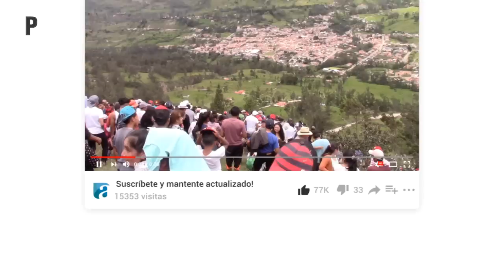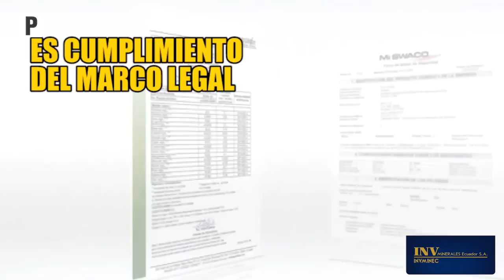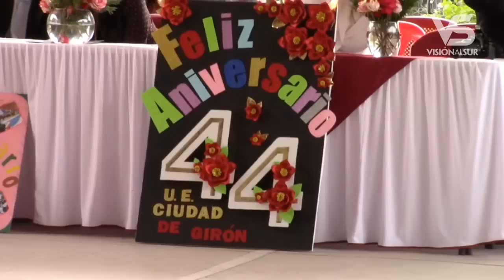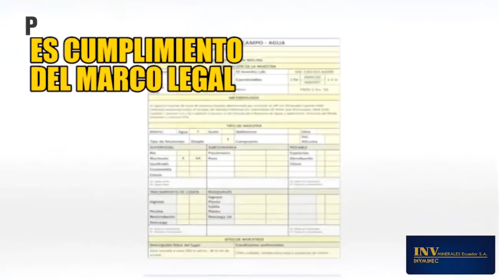Notigirón, emisión 28 de enero de 2019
Noigirón, los titulares:

Tres heridos y un vehículo destruido deja incidente de tránsito en Cofradía.
Unidad Educativa Ciudad de GIRÓN conmemoró 44 años de creación.
Leoquina Cultural iniciará festividades de carnaval con noche de compadres.
Cholita gironense invita a correr por perros y gatos.
GAD Parroquial de San Gerardo reconoció a personas en sesión solemne.
En elecciones se podría incluir consulta popular sobre minería en Girón.
“San Pedro” de El Pongo busca posicionar alto el fútbol gironense.
Piden mayor seguridad a entidades competentes.
Permisos de funcionamiento ya se pueden tramitar en Comisaría Nacional.
Ordenanza de fauna urbana está aprobada, falta ejecutarla.